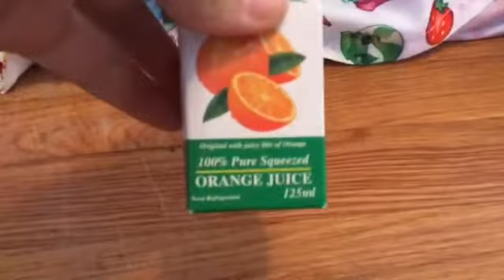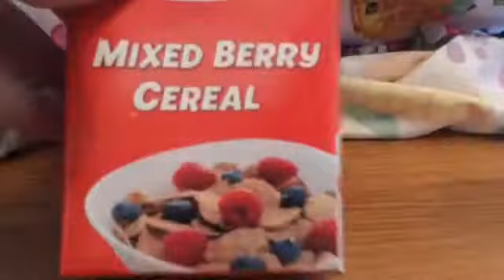Baby Alives Go Grocery Shopping!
I'm Kawaii Toy Collector! I Love Kawaii Things
(Kawaii= Cute In Japanese) I Also Love Toys
That's When Kawaii Toy Collector Came In!